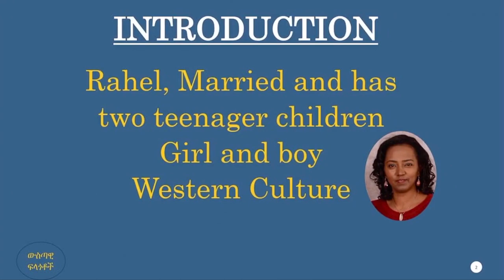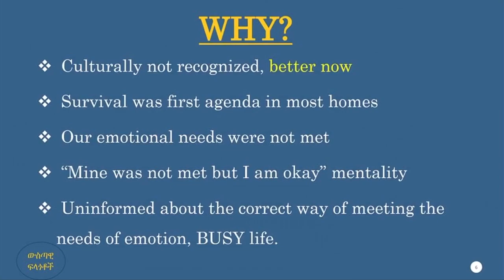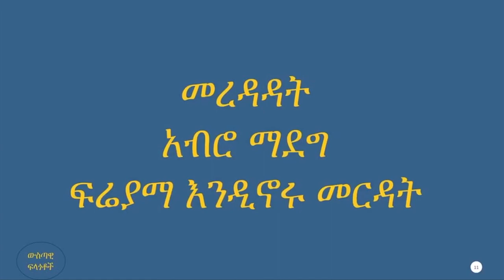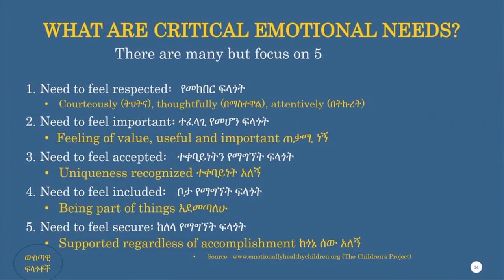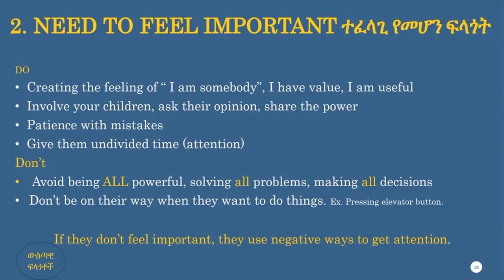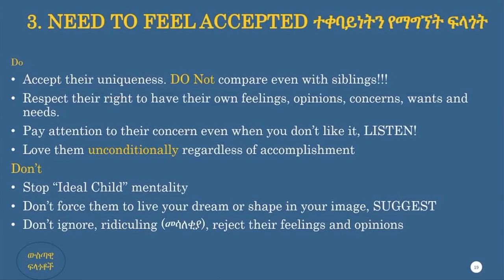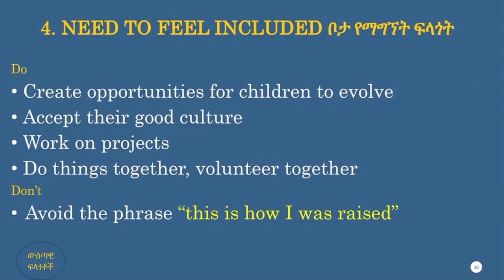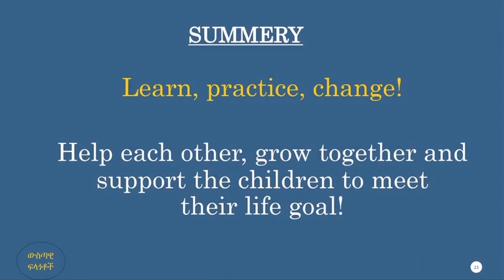የልጆቼን ውስጣዊ ፍላጎት እንዴት ማወቅ እችላለሁ?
Emotional Needs of Children (Rahel Haile)